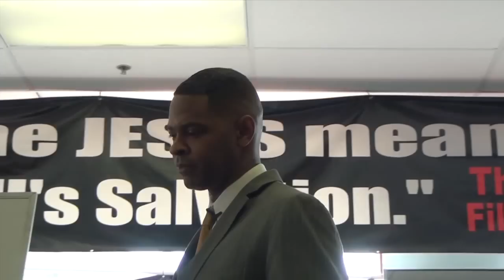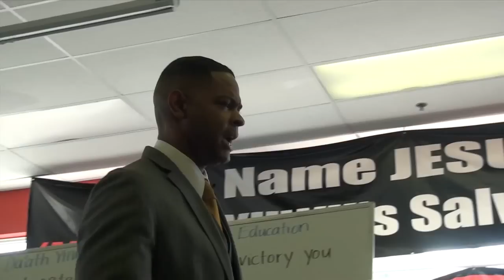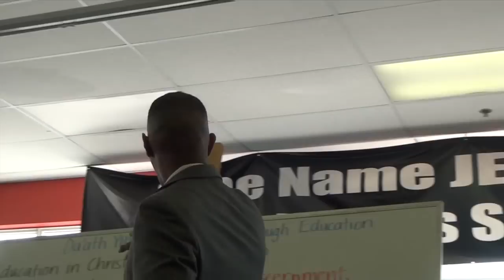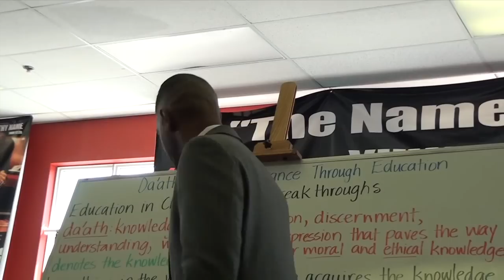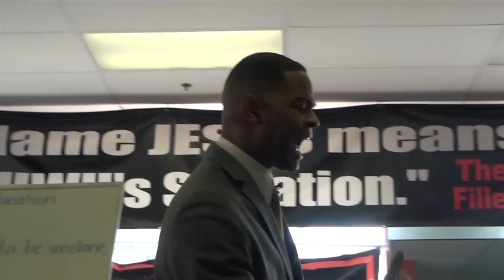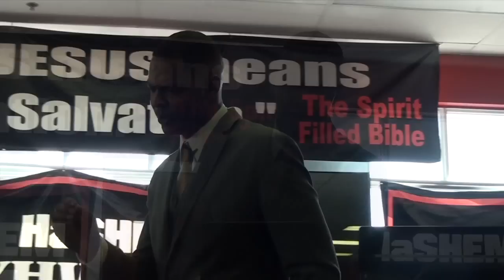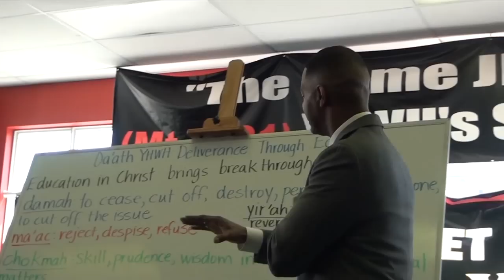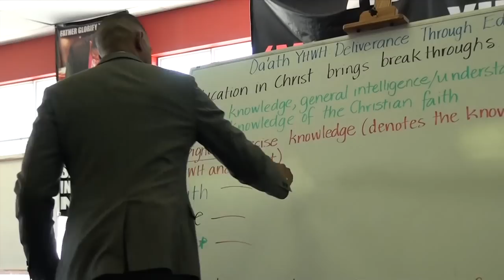Da'arth YHWH: Deliverance Through Education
Powerful Word Delivered by Bishop Pernell on Sunday April 14, 2013.

The word teaches that there are 4 keys that bring deliverance (one of any of these 4 keys can yield victory/deliverance: 1) love (Ps 91:14; Ps 6:4; Ps 109:21); 2) the Name (Romans 10:13; Yah El 2:32); 3) the Anointing (Isa 10:27); 4) education or precise knowledge